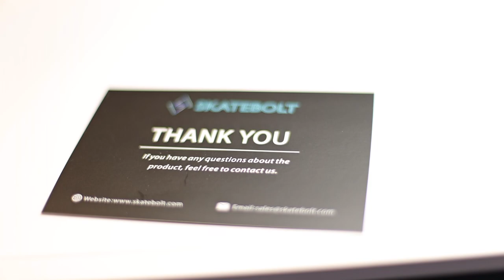He knocked me down 🏂 | Konkani vlog 🎭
🏂Skatebolt tornado pro - I received it two weeks ago. Due to some technical issue i couldnt make a video on it.
In this time gap of two weeks, i had lots of updates to bring to your attention, which i made a try to include in this episode.
Please feel free to drop your openion in COMMENT section.